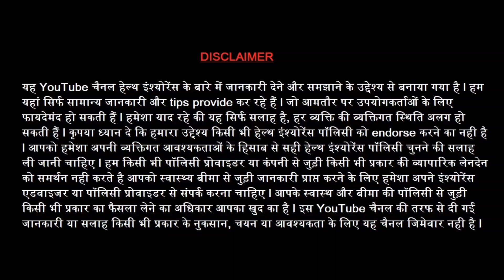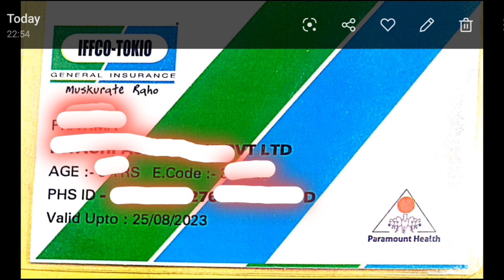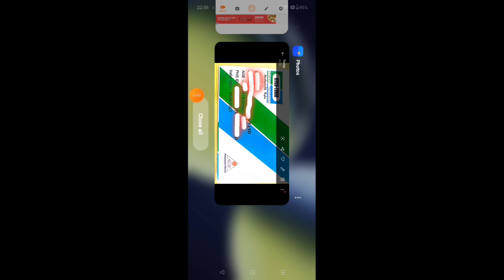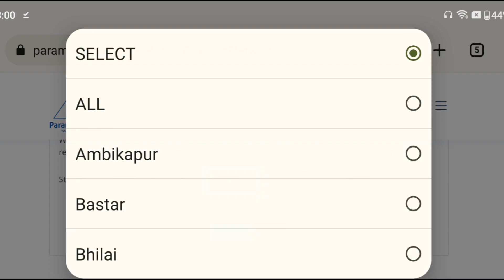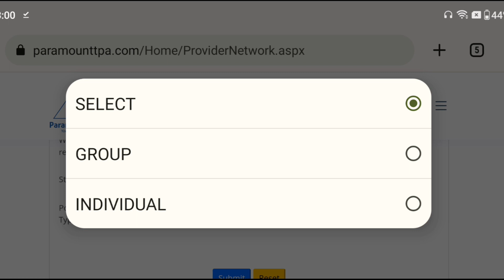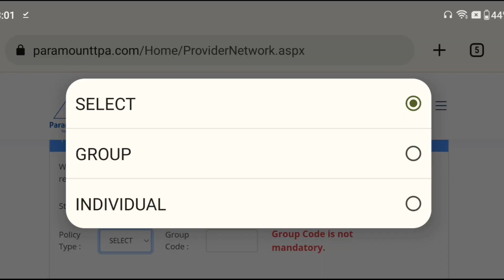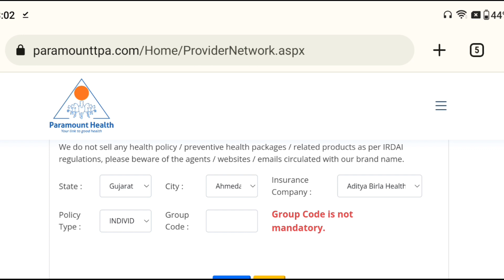Paramount Health TPA Network Hospital Kaise Dhundhe l Paramount Health TPA Network Hospital List l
paramount TPA network hospital
paramount TPA network hospital list
paramount health tpa network hospital list
paramount health insurance tpa network hospital pdf
paramount health insurance tpa network hospital list kaise dhundhe
paramount health insurance tpa network hospital Kaise dhundhe
paramount health insurance tpa network hospital kaise pata kare
paramount health services and insurance tpa pvt ltd form fill up
paramount health login
paramount health app login
paramount health app kaise use kare
paramount health services and insurance tpa pvt ltd tamil
paramount health services claim form kaise bhare
paramount insurance claim form kaise bhare
paramount tpa claim form kaise bhare
paramount tpa claim form a kaise bhare
paramount health tpa claim form a fill up process
how to fill paramount claim form part a
paramount reimbursement claim process
paramount health insurance claim form download
paramount health services and insurance pvt ltd form fill up
paramount tpa reimbursement
paramount tpa claim form
paramount claim process
paramount health insurance policy me reimbursement form kaise bhare
paramount health insurance Reimbursement form kaise bhare
paramount health insurance policy ka claim form A kaise bhare
paramount health insurance claim form A kaise bhare
paramount health insurance policy me reimbursement form A kaise bhare
how to fill paramount health reimbursement form A
how to fill paramount health insurance claim form A
paramount health insurance claim form A bharne ka complete process

इस विडियो में Paramount Health Insurance TPA से जुड़े हुए हॉस्पिटल की लिस्ट ढूंढने का प्रोसेस बताया गया है l तो विडियो को पुरा देखें l विडियो को लाइक करे, चैनल को subscribe करे और अपने दोस्तो के साथ शेयर करें